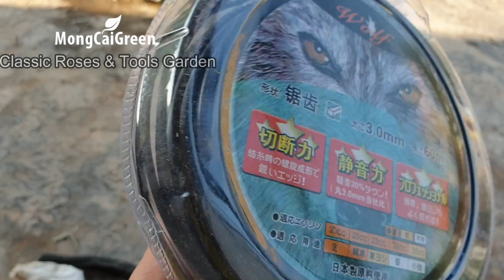Sử dụng máy cắt cỏ Nhật bãi Mitsubishi TL33 và cước có răng cưa cắt cỏ tại vườn MongCaiGreen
MongCaiGreen Cung cấp phụ kiện máy cắt cỏ giá tốt nhất thị trường:
1. Bộ dây ga, công tắc điện: 110k.
2. Cước xanh 3mm,  100m: 180k
3. Cước da cam 3mm,  100m (vuông hoặc tròn) : 150k
4. Cước trắng, cước cam 3mm, 60m: 90k
5. Cước đen gai, cước lõi thép 60m: 150k.
6. Cước xoắn 60m: 130k.
7. Ổ quấn cước màu cam: 130k
8. Ổ quấn cước màu đen: 120k
9. Ổ quấn cước nhôm bạc: 110k.
10. Đầu bò 26-68mm, 7-9 khía: 120k
11. Bugi: 12k
12. Bộ dây đeo 2 vai: 90k.
13. Bộ dây đeo 2 vai: 30k.

(Và còn nhiều lắm chưa liệt kê được)
Sđt: 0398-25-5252 / 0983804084 (Có Zalo)
Khách hàng có nhu cầu hãy liên hệ Shop MongCaiGreen để đặt hàng nhé, chúng tôi nhận giao hàng toàn quốc uy tín có bảo hành với giá tốt nhất thị trường !